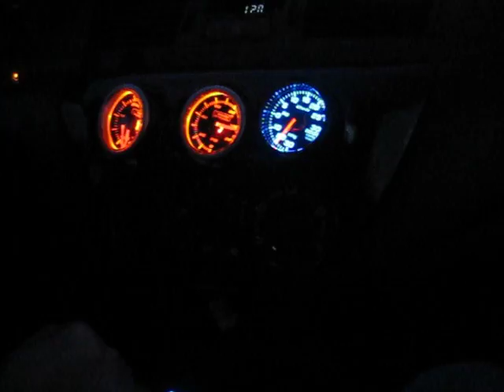first drive in the evo